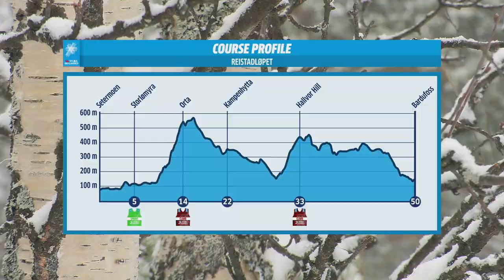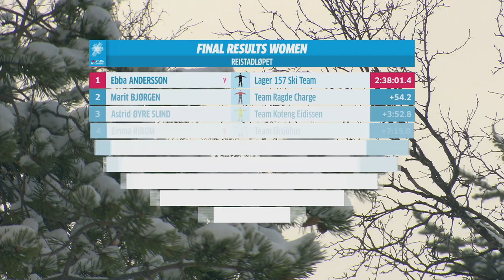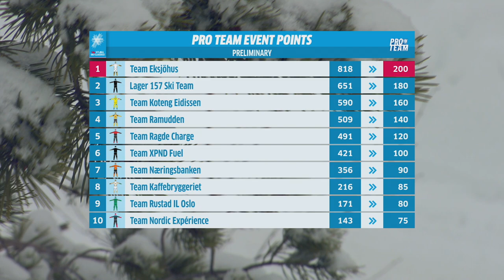Recap EVENT 13 - Resistadløpet - Visma Ski Classics XII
Reistadløpet in Norway, the northernmost race and considered the most demanding course in the Visma Ski Classics Pro Tour Season XII, took place today with a 50-kilometer long-distance event in classic technique and snowy and challenging conditions.

Ebba Andersson, Lager 157 Ski Team, and Martin Løwstrøm Nyenget, Team Eksjöhus, dominated Reistadløpet this morning with stunning solo victories.

As a member of ProXCskiing.com, you get full access to all content on the site and live streaming of Visma Ski Classics Pro Tour events with English commentary.